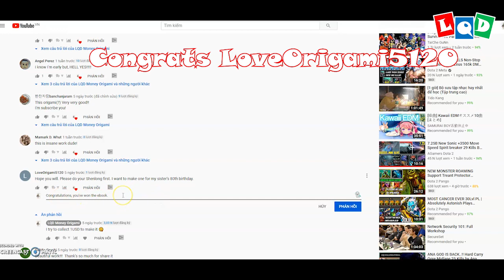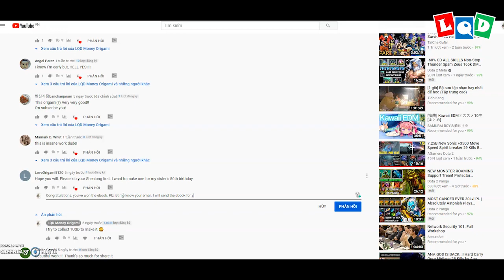Black Panther (Lien Quoc Dat) - LQD Money Origami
😁 Ebook LQD Money Origami - Book 1 is available on Etsy, Kindle, and Amazon. I will share it free when my channel reaches 100,000 subscribes, or you can get it by win the Giveaway Event:
3. Comment your email bellow
Congrats to LoveOrigami5120, you are the winner of the last event, I already sent the book for you, hope you like this ^^
This Black Panther is the new version of my Panther, hope you like it ^^
I want to create more and more beautiful, simple models that everyone can make. I am very happy when I receive your feedback to improve my channel better. I will help you finish and make tutorials for them on my channel. That will help me so much!